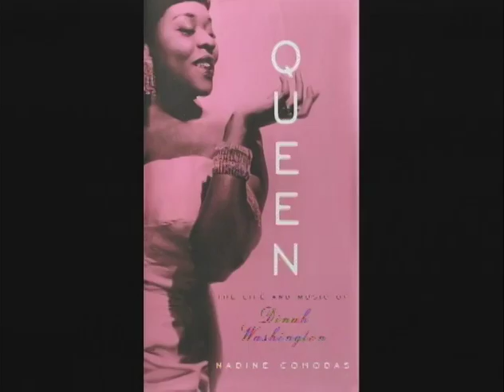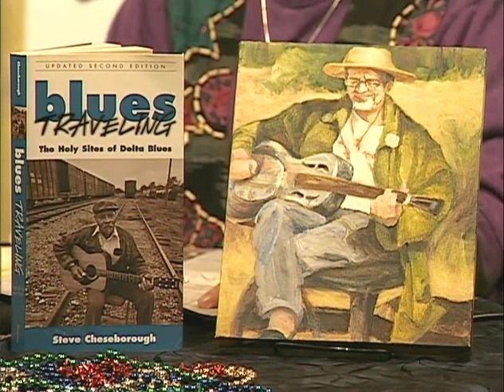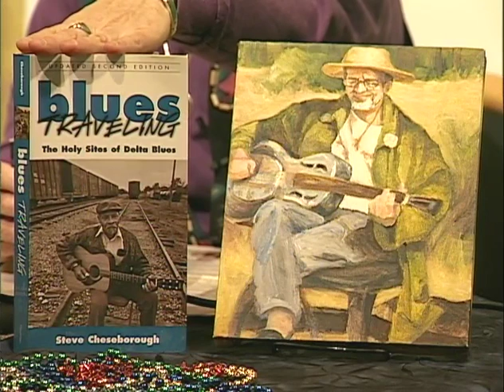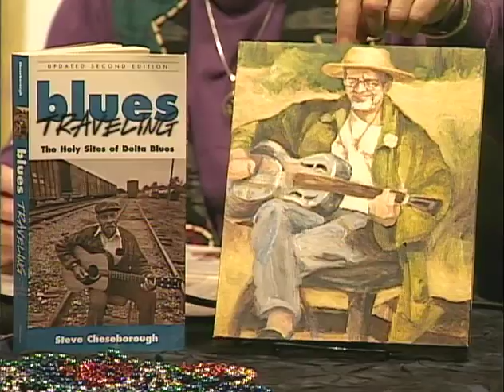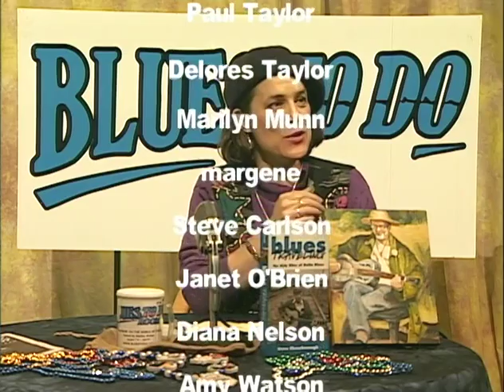102607 BTDTV Steve Cheseborough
This live session for Blues To Do-TV with Marlee Walker at SCAN-TV Studios in Seattle was recorded on October 26th, 2007 and features Steve Cheseborough.  CD of the Week Omar Kent Dykes & Jimmie Vaughan - On The Jimmy Reed Highway - Ruf Records.